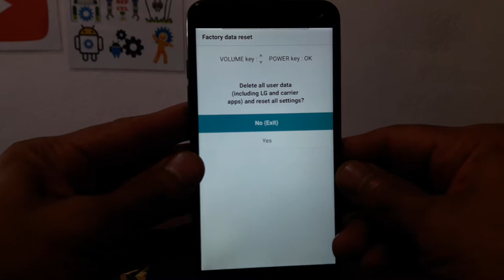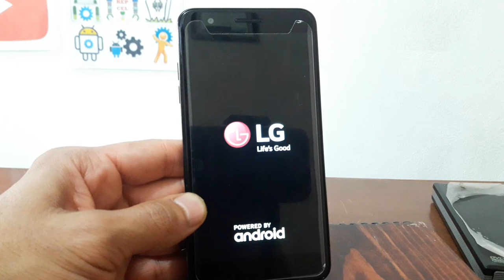HARD RESET LG K30